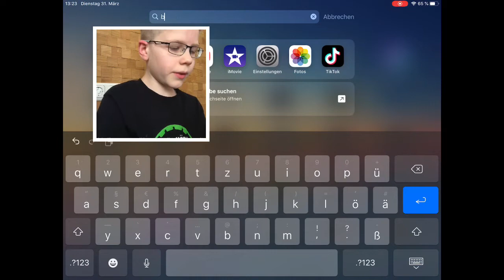Ich Level Meine Letzten Affen! BLOONS TD 6 #1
Ich spiele BLOONS TD 6 zum ersten Mal mit Aufnahme